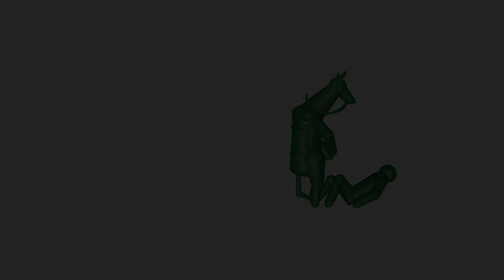剛腕ジョッキーのムチに競走馬が大激怒！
【競馬】のリアルピクトグラム